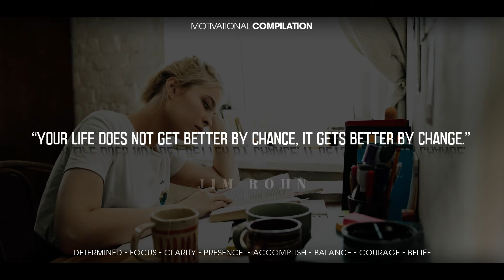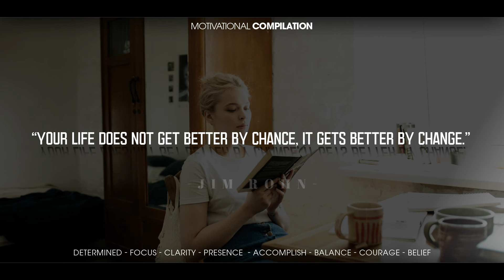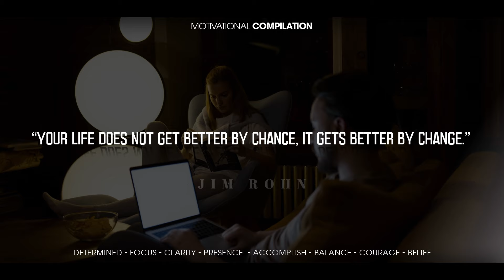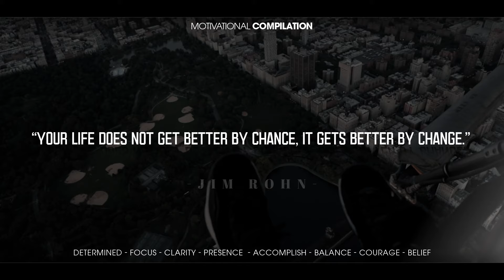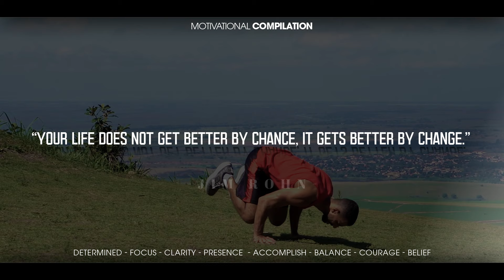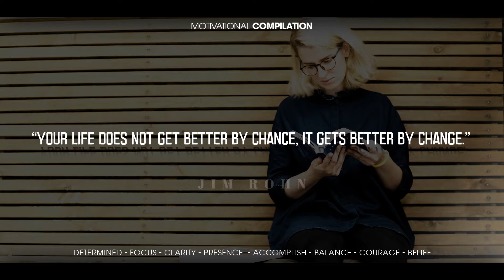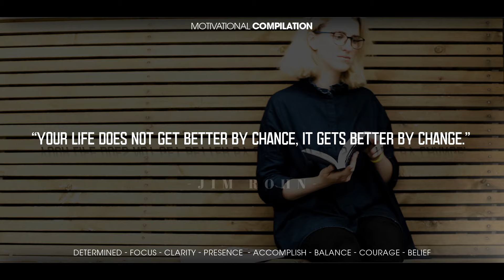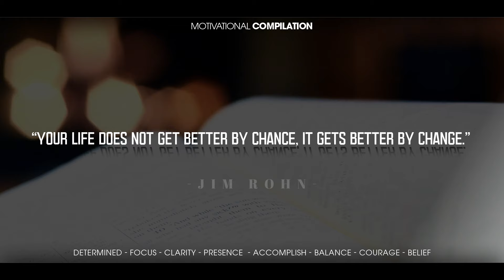Best Jim Rohn Advice You Will Ever Hear - Jim Rohn Motivation